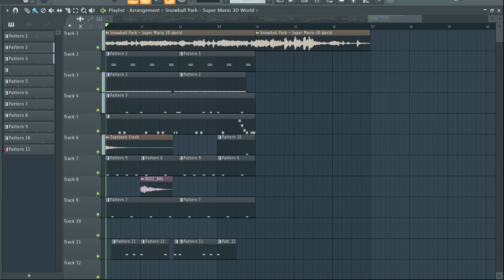Winter Wonderland Ahh Beet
beet got me in da holiday spirit fr